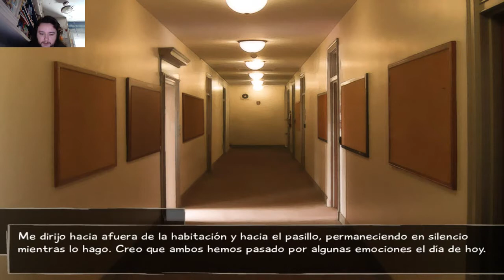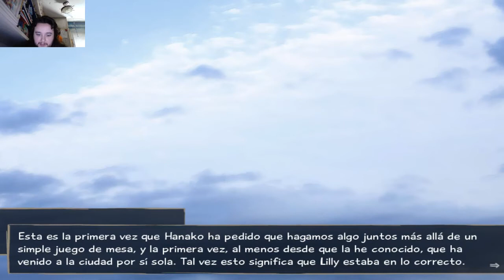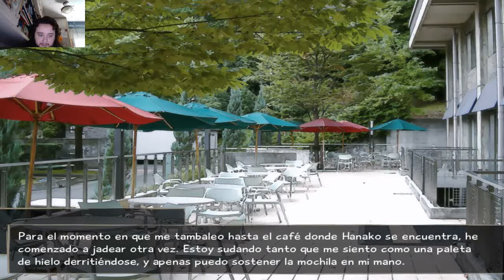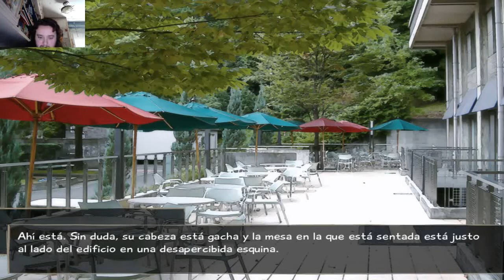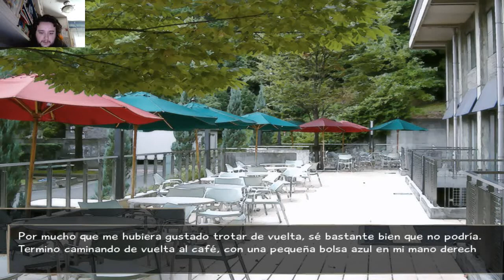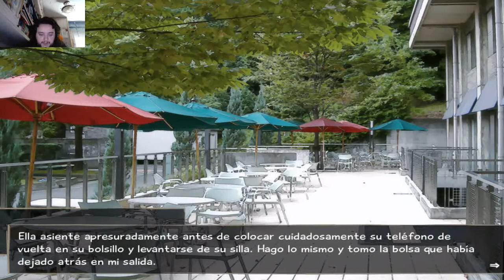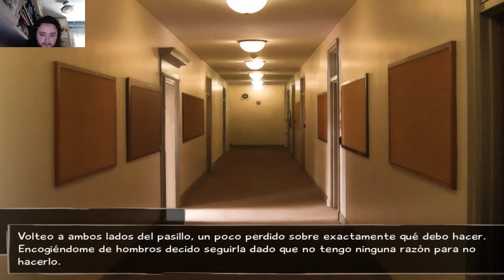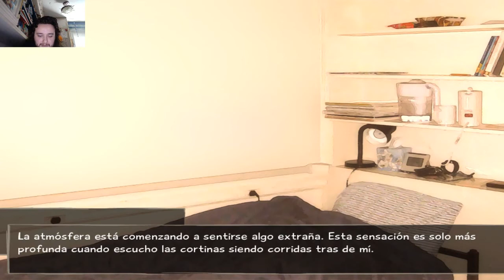Las cicatrices de Hanako, ella es muy linda---------Katawa Shoujo ep20